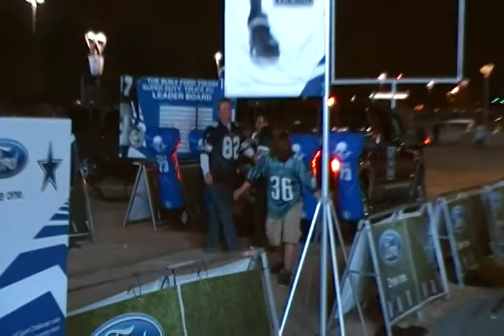Outside Cowboys Stadium after Cowboys win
Dallas Cowboys game day against the Eagles 1/3/10.